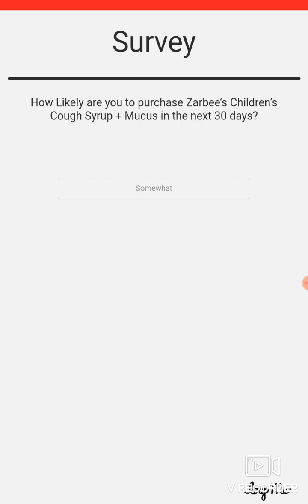Sonic Forces Speed Battle (iOS): Gameplay Part 1,561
One Thousand Five Hundred Sixtieth One